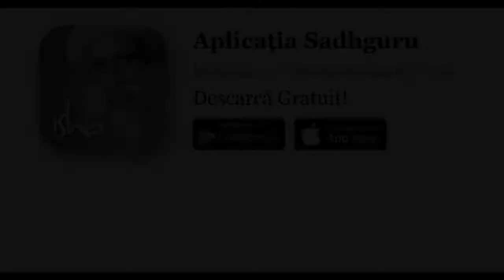Magia celor 3 Cuvinte - Sadhguru